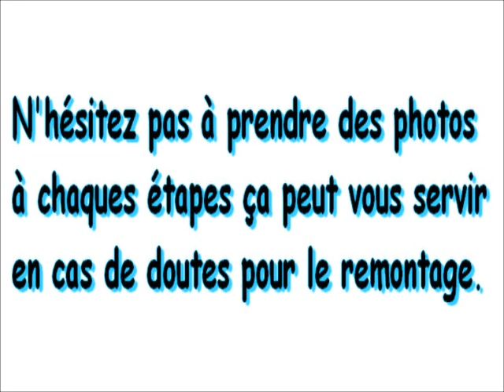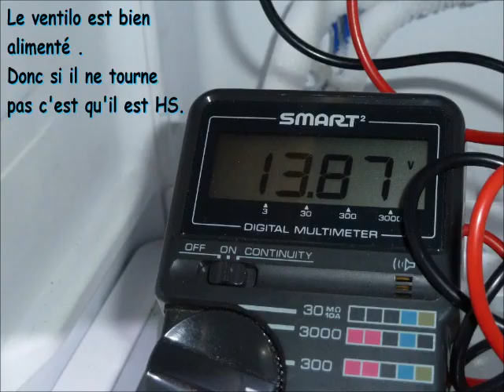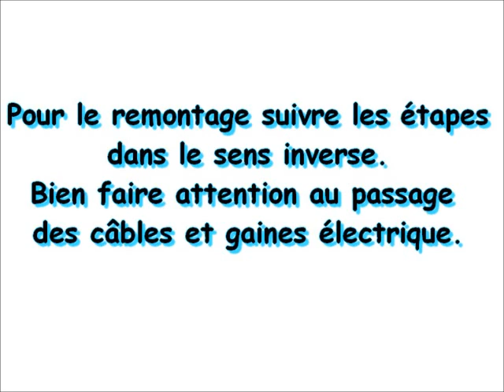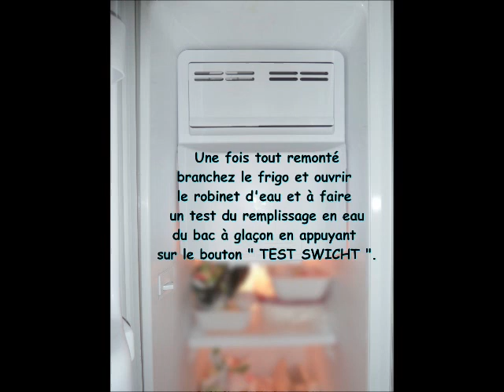Remplacement ventilateur congélateur Frigo Américain Daewoo FRNU 21 FAI